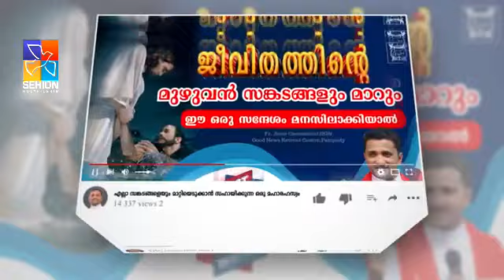Fr. Jince Cheenkallel HGN | നിന്റെ സാധ്യതകളെ ഈശോ കാണുന്നു Intercede to St. Mathew